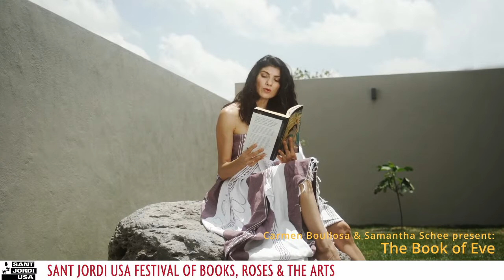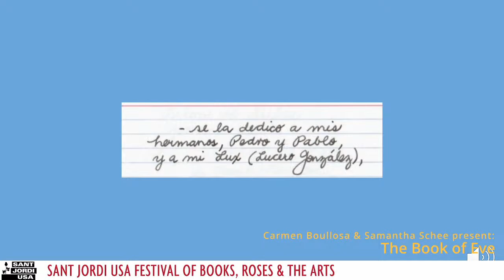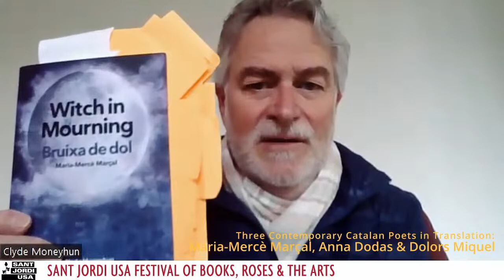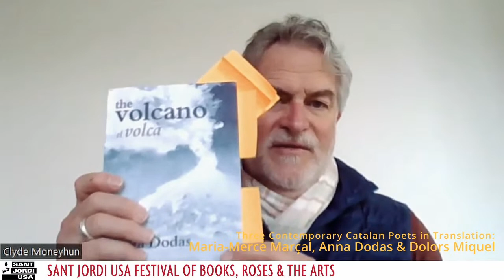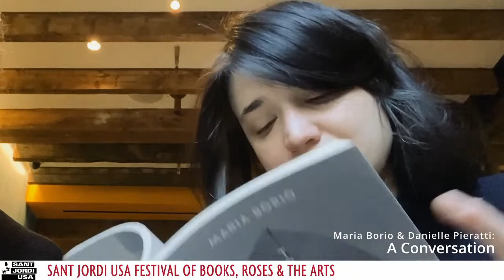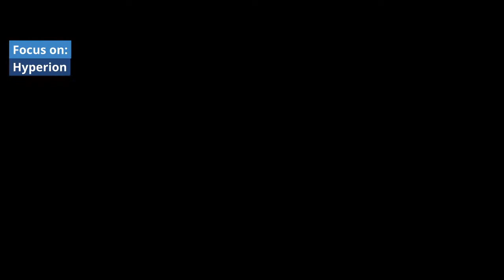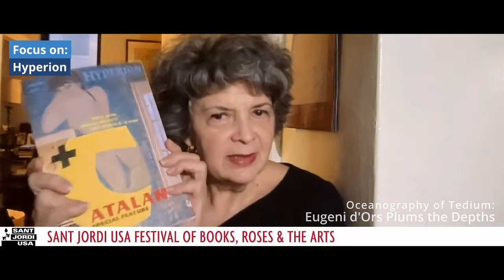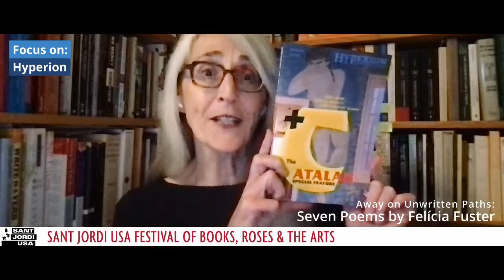SANT JORDI USA - APRIL 25, 2023 - Online Programming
2:00pm
- Author Carmen Boullosa and translator Samantha Schnee present The Book of Eve

2:30pm
– Three Contemporary Catalan Poets in Translation: Maria-Mercè Marçal's Witch in Mourning, Anna Dodas i Noguer's The Volcano, and Dolors Miquel's Truck Driver Haikus, with translator Clyde Moneyhun

3:00pm
- I Went to See My Father with translator Anton Hur
- Transparencies: a conversation among author Maria Borio and translator Danielle Pieratti

3:30pm
- New Translations of Brazilian modernist Mário de Andrade: Macunaíma and The Apprentice Tourist with translators Katrina Dodson and Flora Thomson-DeVeaux

4:00pm-5:00pm
FOCUS on Hyperion Special Catalan issue
​with readings from Xavier Mas Craviotto, tr. James Hawley; Eugeni d’Ors, tr. Mary Ann Newman; Raül Garrigasaït, tr. Tiago Miller; (Women poets) Anna Gual, tr. Ann Kaiser; Felicia Fuster, tr. Marialena Carr
- Always Advancing: The publisher of Hyperion magazine and Contra Mundum Press, Rainer Hanshe, explains the philosophy of the house.
- Pepe Sales – The Unconventional Elan of a Cultural Agitator with Paul Spalding-Mulcock and Victor Obiols
- Oceanography of Tedium: Eugeni d’Ors Plumbs the Depths
- Cebrià Montoliu, Transatlantic Cultural Worker
- Away on Unwritten Paths: Seven Poems by Felícia Fuster

Incidental Music by Robert Moreland